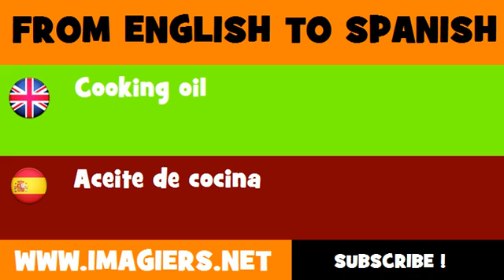FROM ENGLISH TO SPANISH = Cooking oil